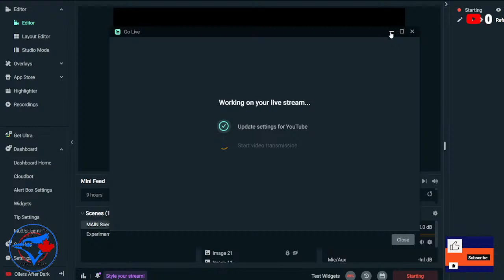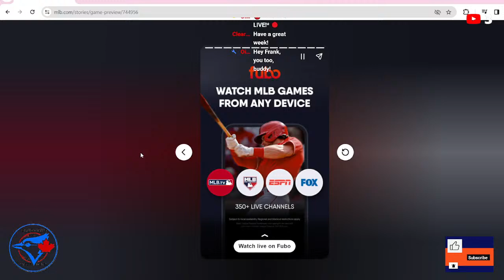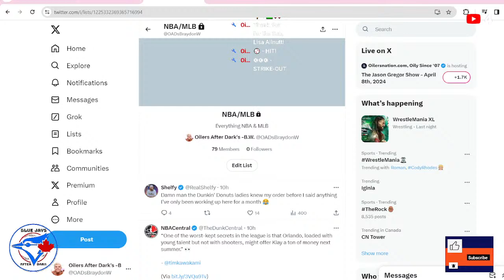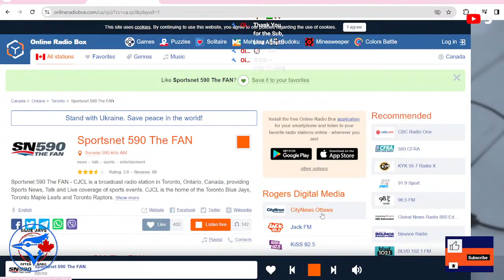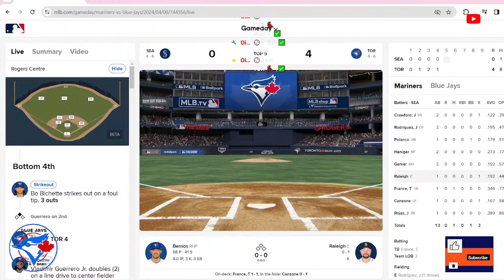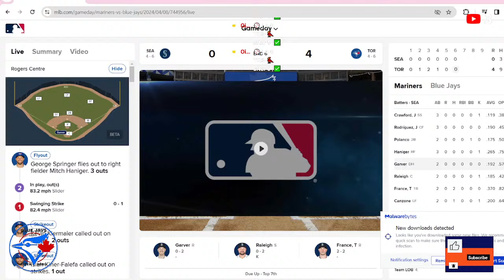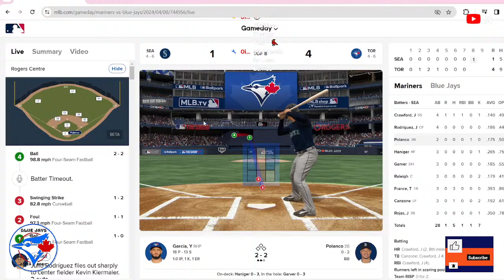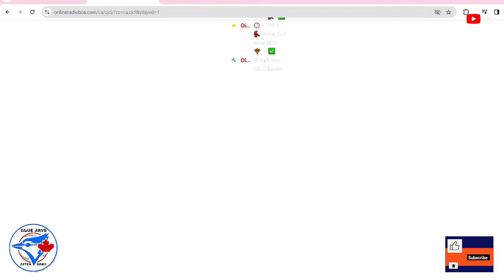OAD Blue Jays After Dark - TorontoBlueJays SeattleMariners Home Opener | MLB Game Livestream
Welcome to -OAD Oilers After Dark: Real Oilers Talk for the Real Fan.

Oilers After Dark is a Certified Hockey Sports Brand-Entity for the National Hockey League's Hockey Team the Edmonton Oilers.

We at -OAD Pride ourselves on the following three principles: Acceptance, Respect, & Tolerance. We don't filter ourselves, we tell it like it is on the Oilers. We are Realists. We remain diligent to bring you Positive-Uplifting content-coverage through our Experiences. Join us for a no-nonsense completely transparent view through the passion-covering of our Team.

You will find All Game-Livestreams for the Edmonton Oilers Pre-Season, Regular Season, and Playoffs with our Wonderful Moderators, and Dedicated-Loyal Community-Family/Nation on Youtube and Facebook with our Live Game Chat.

This with up-to-the-minute / extensive Daily news-notes-transactions, stats-scores, much more with our ever-growing Community Page, Group, and Chatrooms.

If you have any Comments-Questions-Concerns or Recommendations to Improve never hesitate to let us know. Follow for a daily dose of 'Oilers After Dark'. Thank You. -OAD.

Oilers After Dark | -OAD est. 2018